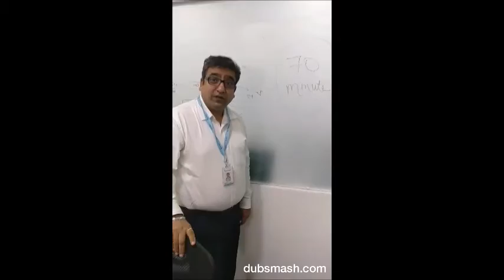Life at Power2SME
From Celeberating festivals together to involving our families to make work more pleasurable. We at Power2SME believe in a Open Culture.

"This video is compiled by the Company only for internal circulation and is strictly for the employees and staff of the Company. Any circulation or sharing of the same with any third party is strictly prohibited. To the extent the video contains any third party copyright materials and contents, it shall continue to remain with the original owner and the Company claims no such rights in such copyright materials and contents. Third party content and copyright is the property of its respective provider or its licensor and is protected by applicable copyright law. The Company claims no right to reproduce, retransmit, disseminate, sell, distribute, publish, broadcast, circulate or commercially exploit the third party content and copyright in any manner. "